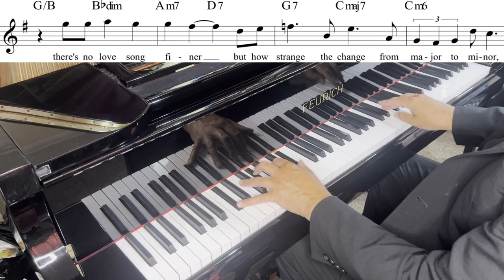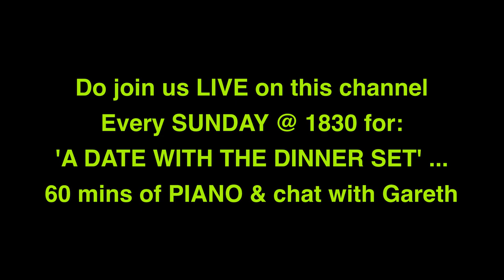EV'RY TIME WE SAY GOODBYE by Cole Porter (1944) - Piano cover by GARETH GILES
I hope you will enjoy this on-the-fly cover of ‘Ev'ry time we say goodbye’ composed by Cole Porter, published by Chappell & Company and introduced by Nan Wynn and Jere McMahon in 1944 in Billy Rose's musical revue Seven Lively Arts.

During SEPTEMBER 2023, our weekly uploads will be devoted to a very few of the songs of COLE PORTER. Porter’s output is truly extraordinary, and his influence and indelible mark on 20th century song & theatre is beyond remarkable. His songs first started to appear in 1916 and he was composing constantly until the late 1950s. During his lifetime, Cole Porter composed more than 800 songs, and part of his genius which I adore was the fact that he composed not only the sumptuous melodies, and sophisticated harmonies, but all the words. His lyrical style is unparalleled for his gift with wit, double entendre, and intricate rhyme within rhyme patterning. It is only when you listen again, or see the lyrics on paper that the multiple meanings and elegant flow become apparent, and my piano covers this month can only therefore tell less than half of the story. Additionally, from his vast oeuvre, it has been extraordinarily difficult to select but 5 of his gems to share on YouTube. His personal life was somewhat complicated, and a devastating horse riding accident in 1937 crushed both his legs, and left him in agony for the rest of his life, eventually necessitating an amputation towards the end. Whilst little film footage of him survives, there is plenty of pictorial evidence of this dandy, Dapper-Dan, suave, and classy musical maestro.

One of Cole Porter's 'top 5 hits', this famous ballad is a moving farewell song, but with more than a hint of positivity of a return that is to come. Part of a lavish revue of the 7 art forms (painting, sculpture, architecture, poetry, music, literature, and dance) it is perhaps the most famous relic of this short lived Broadway production that also featured the Clarinet playing of Benny Goodman, and ballet music by Stravinsky.

There are many interesting features of this Porter classic - including a rarely performed 10 bar verse, the 8 iterations of a single pitch at the start of the chorus, the intricate rhyme chains in both verse & chorus, and of course perhaps most famously 'that' meta-lyric and musical word-painting that comes at the end of the chorus: 'but how strange the change from major to minor', where the emotion of the moment is reflected in the tonality changes beneath the melody. This is one of the first Cole Porter tunes I became aware of, and whilst it is very hard totally to block out the iconic 1956 Ella Fitzgerald recording with its refined nuance, it should be remembered that her recording was but one of many, many covers over the years, all characteristic in their own way. The lyric perhaps has an extra poignancy as I upload today on the first anniversary of the passing of Queen Elizabeth II

Here are the words including the rarely sung verse:

We love each other so deeply
That I ask you this, sweetheart,
Why should we quarrel ever
Why can't we be enough clever, never to part

Ev'ry time we say goodbye, I die a little,
Ev'ry time we say goodbye, I wonder why a little,
Why the Gods above me, who must be in the know.
Think so little of me, they allow you to go.
When you're near, there's such an air of spring about it,
I can hear a lark somewhere, begin to sing about it,
There's no love song finer,
But how strange the change from major to minor,
Ev'ry time we say goodbye.